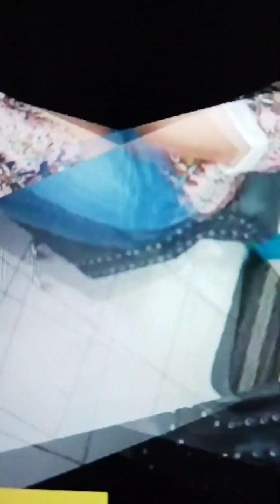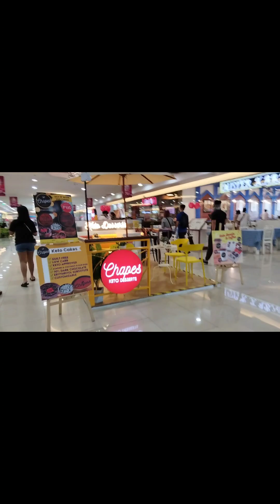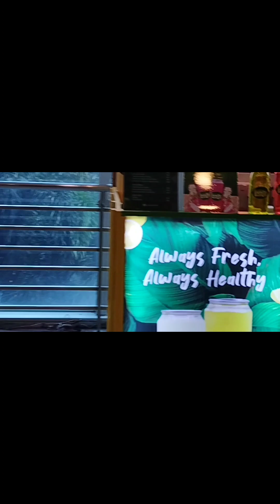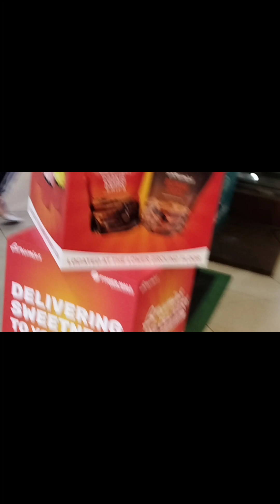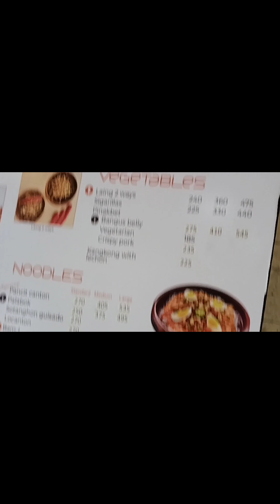Inside the Fisher Mall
walk arround inside the Mall#ELR.CHANNEL